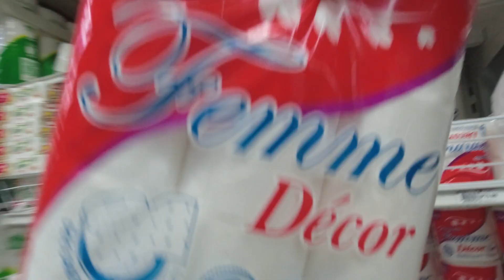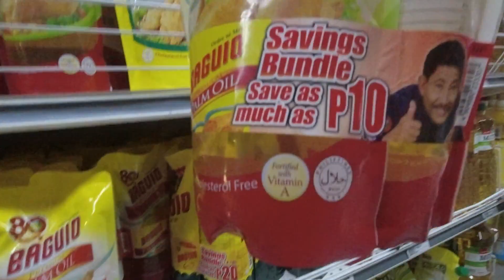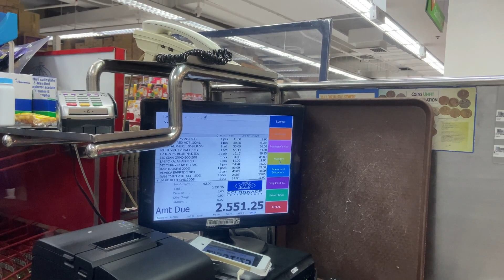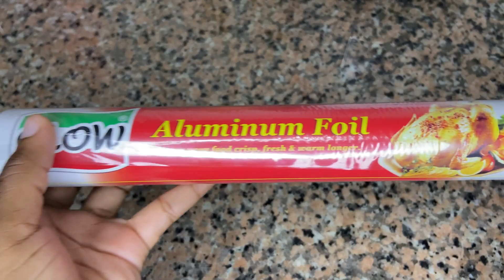🇵🇭Living alone in the Philippines || How much I spend on groceries as a college student